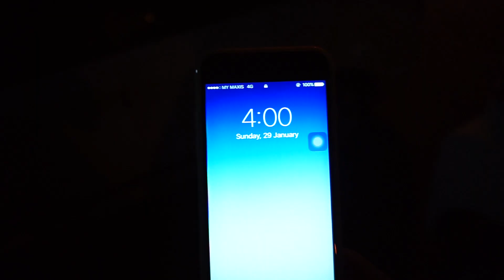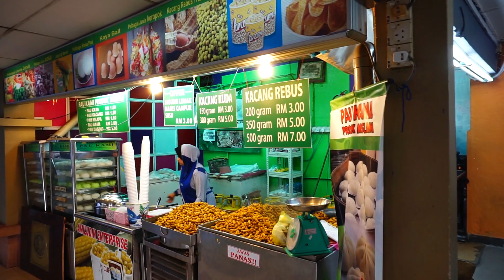"APA YANG KAU CUBA BUAT NI HA?"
Some faq;
Where do you live?
-Bandar Baru Bangi
-23 on 2016. so if i dont update, you do the calculation
-Sony A6000
What microphone do you use?
-Sony ECM GZ1M shotgun mic
-Sony ECM-W1M (bluetooth microphone)
Lenses?